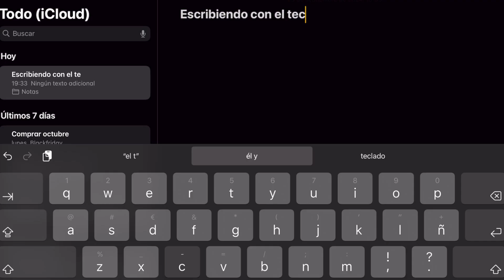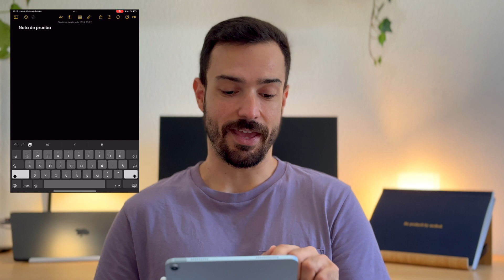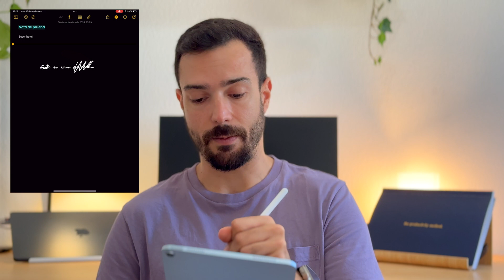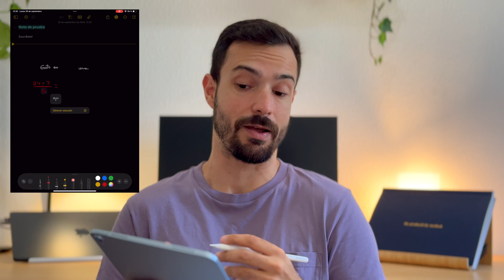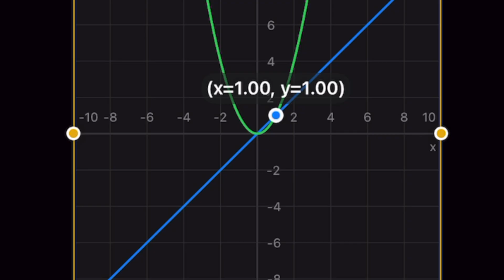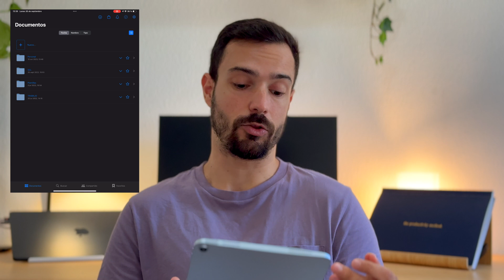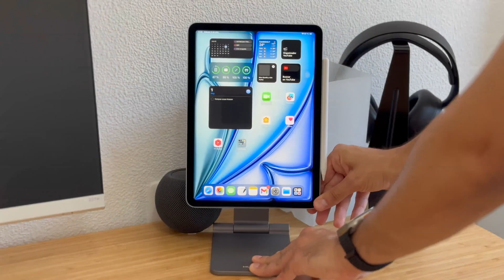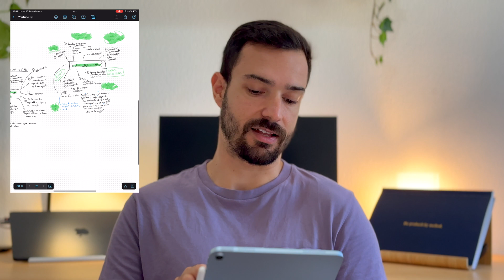Toma notas como un Pro en iPad: Las Mejores Apps y Tips para 2025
¿Tienes un iPad y quieres sacarle el máximo partido para tomar notas? En este video te muestro las mejores apps para organizar tus apuntes y te doy algunos tips. Vamos a explorar aplicaciones como GoodNotes, Apple Notes o FreeForm que te ayudarán a estudiar o trabajar de manera más productiva.

Stand Magnético Elago
Funda Magnetic Folio Elago
Soporte Apple Pencil Elago
Apple Pencil Pro
AirPods Pro 2
Magic Mouse
Logitech K380